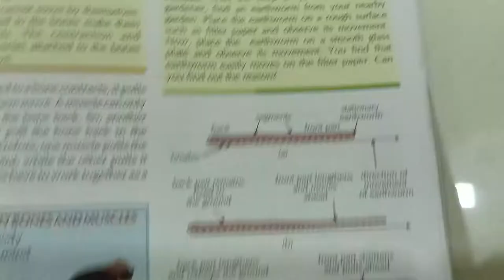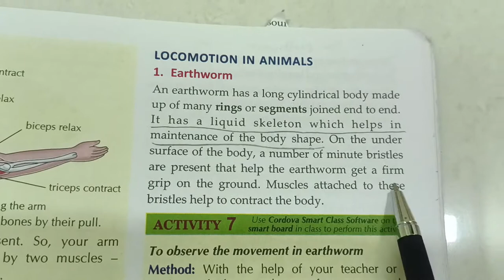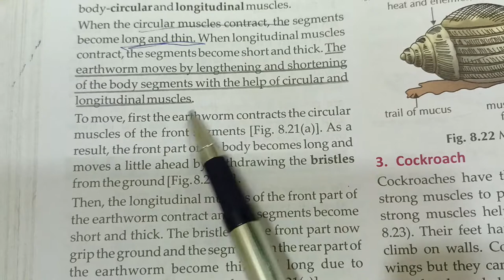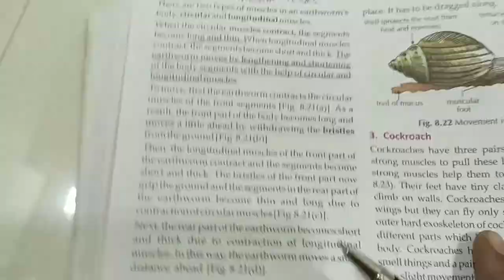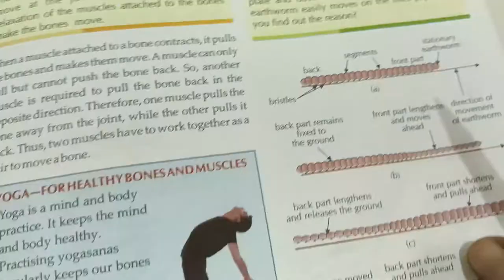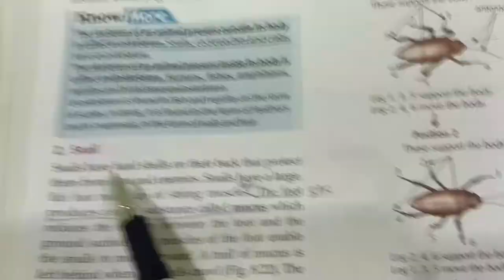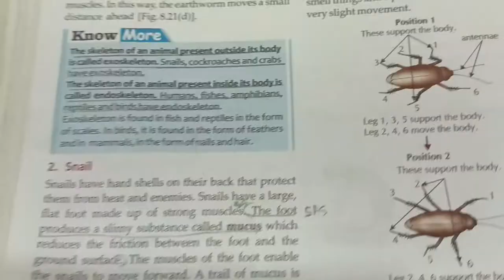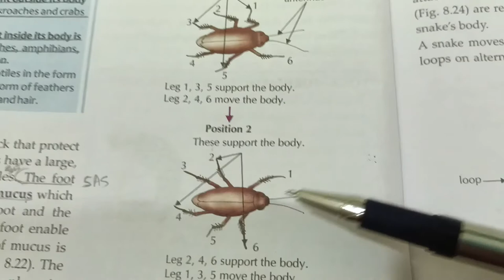LOCOMOTION IN ANIMALS